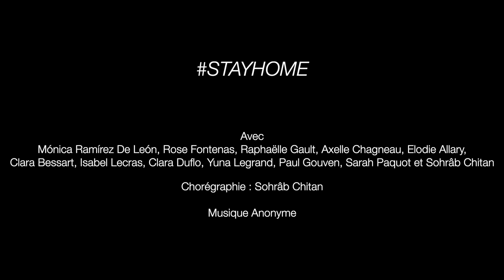seated Confined project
Avec les danseurs : Monica Ramirez de Leon, Sarah Paquot, Clara Duflo, Yuna Legrand, Paul Gouven, Clara Bessard, Elodie Allary, Isabel Lecras, Raphaelle Gault, Axelle Chagneau et Sohrâb Chitan.

Chorégraphie : Sohrâb Chitan
Musique anonyme